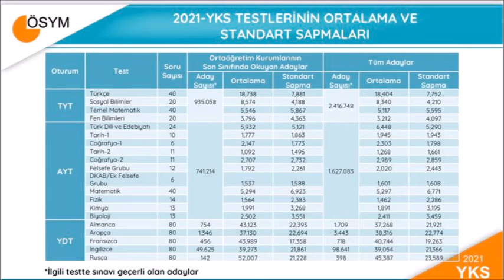👉2024 YKS'NİN 2021 YILINA BENZEYECEĞİ SÖYLENTİSİ GERÇEK Mİ? NASIL BİR SINAV OLABİLİR?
👉 2024 YKS'NİN 2021 YILINA BENZEYECEĞİ SÖYLENTİSİ GERÇEK Mİ? NASIL BİR SINAV OLMASINI BEKLİYORUM?